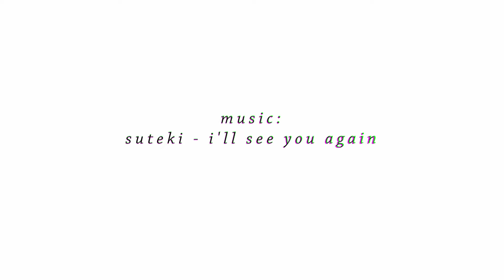David & Lucy | See You Again | Cyberpunk: Edgerunners 「AMV」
I wish we could go to the moon together..

David Lucy edit that DOESN'T use "I really want to stay at your house"? Blasphemy! Srsly though, I loved that song ever since hearing it in the game, but everyone and their mothers used it in their edits, so I wanted to try something else. I'll see you again just had this vibe that just fit so well to what I felt with David & Lucy's relationship.

from Sessions: Star Guardian Taliyah | Riot Games Music